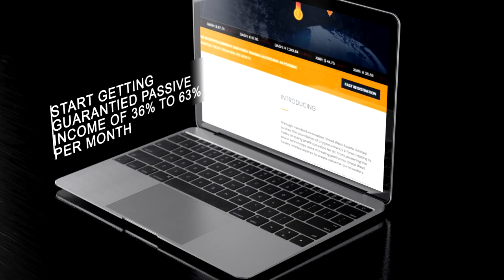Great West Assets - Official Presentation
We are a high-performance company with a high level of professionalism and experience in the Forex and cryptocurrency market.

Having strong trade relations between Europe, the USA and Asia we honed our trading skills and created a unique platform for sustainable growth in order to achieve a new level of investment.

Today we are accepting online investments on a global scale. We are pleased to provide investors with a unique opportunity to pool their capital for profit, transferring them in trust to professional traders from Great West Assets Limited.